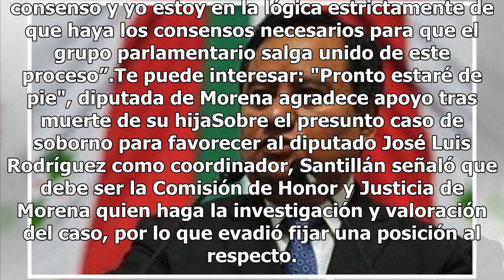Vicecoordinador de Morena niega división en la bancada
Pese al jaloneo y falta de consenso en el relevo de la coordinación de los diputados de Morena en el Congreso de la Ciudad de México, el vicecoordinador de la bancada, Eduardo Santillán negó que exista una división al interior del grupo parlamentario. No hay una división y se está haciendo un esfuer...